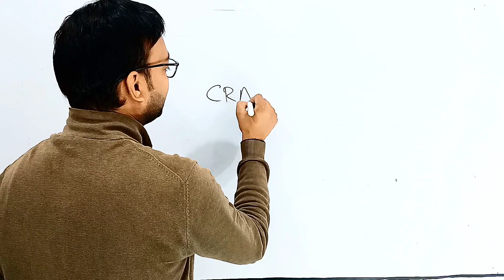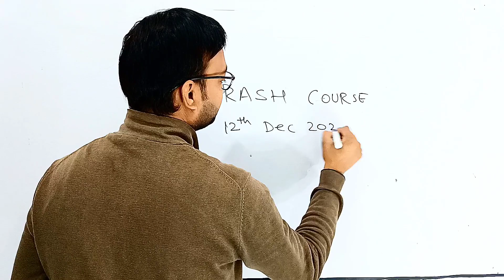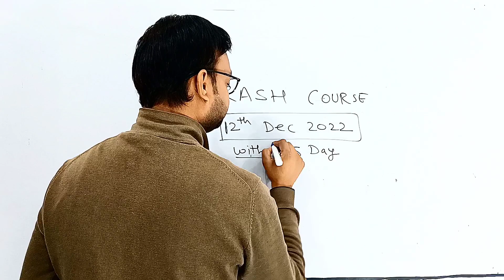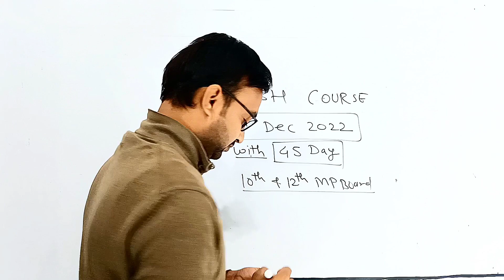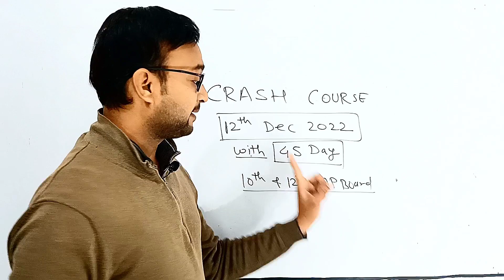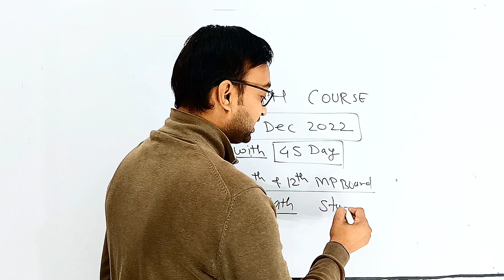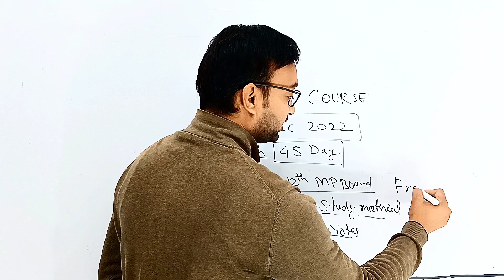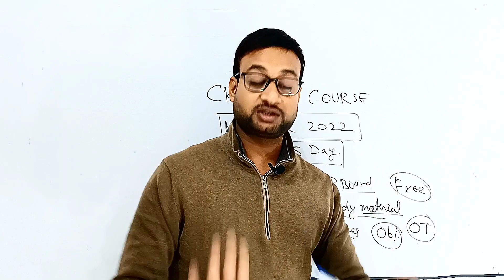Mp board Class 10th & 12th Math CRASH Course 2023 | एमपी बोर्ड गणित की पूरी तैयारी 2023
Subjects (हिन्दी और English दोनों), की Pdf चाहते हैं, जिसमें आपको
👉All Chapter Important Question with Solutions
👉 Objectives Question
👉 Sample Paper with Solutions
👉 Chapterwise Notes
जिसमें में Board exam 2023 में कम से कम 85+% जरूर आयेगा, इसकी पूरी गारंटी है,
👉सभी pdf के लिए आपको Rs 100 payment करना होगा👈
👉 Payment इनमे से किसी भी UPI ID पर कर सकते है, payment करने बाद screenshot Mob no पर send करना होगा,
UPI ID - (avngy@ybl या avngy@ibl, avngy@axl) या Qr Code scan कर सकते हैं, QR CODE जि Follow Me On
👉Instagram @avinashgoyalofficial इस Video में MP Board Class 10th and 12th वाले बच्चों के लिए MATH की Full तैयारी के लिए FREE CRASH COURSE START किया जा रहा है, जिसकी जानकारी इस VIDEO मे दी गई है

यहाँ 10th & 12th All Subject (हिन्दी / English medium दोनों) MPboard 2023 Board exam के लिए Important Que और Objective Que With Solution (महत्वपूर्ण प्रश्न और वस्तुनिष्ठ प्रश्न हल के साथ) की playlist नीचे 👇 दी गयीं हैं, जिससे यहाँ Board exam की पूरी तैयारी कर सकते हैं!

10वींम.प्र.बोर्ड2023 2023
Mp board 10th
एमपी बोर्ड परीक्षा 2023